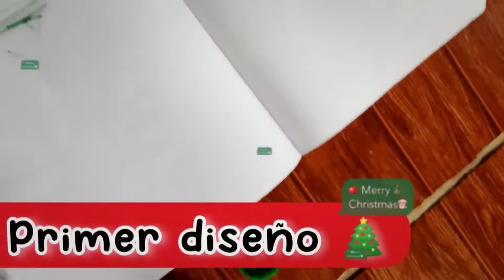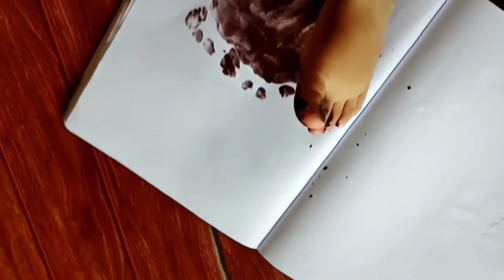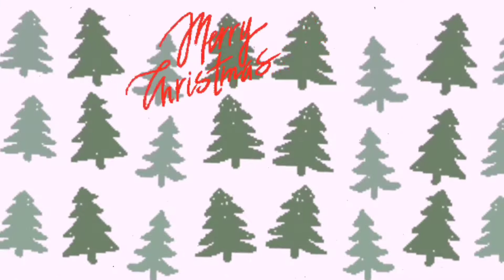✨MANUALIDADES de NAVIDAD para BEBÉS de un AÑO🎄DYI TODDLER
Hola...
Todas unas expertas en manualidades
jajaja vean los con sus propios ojitos 😂